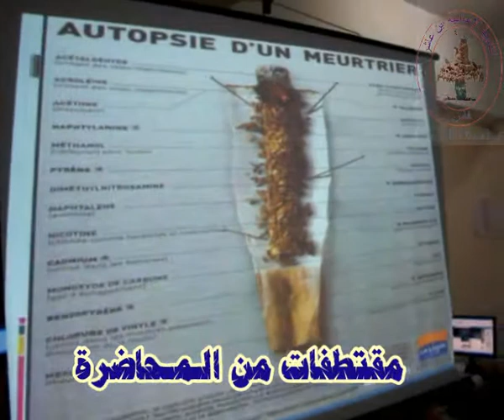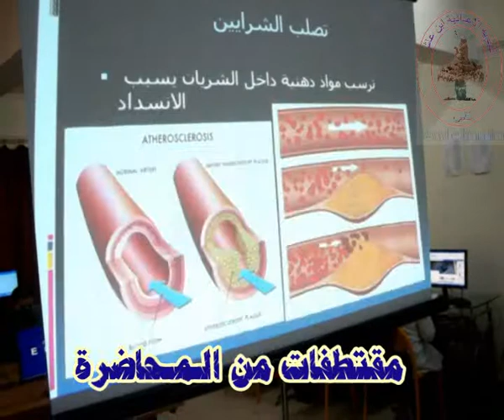collège ibn achir2013 محاضرة ذ عبد الإله طرشي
في إطار الأنشطة الموازية بالإعدادية قدم الأستاذ عبد الإله طرشي عرضا حول
أضرار التدخين بين السفه و الإسراف
و ذلك يوم السبت 23 فبراير 2013 بقاعة العروض بالمؤسسة